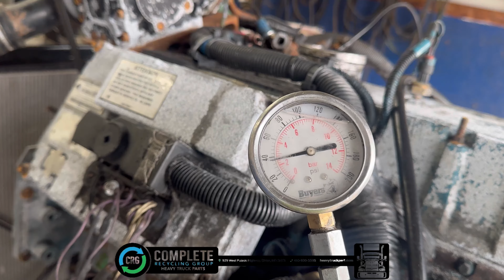(P-85823) 2001 INTERNATIONAL DT466 ENGINE ASSEMBLY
(Used) 2001 International CH250, ENGINE ASSEMBLY- Family Number: DT466HT, Displacement: 7.6L,  Horsepower: 250, Serial Number: 470HM2U1317567, E.C.S: DI, TC, ECM, CAC,  For more information about this item, give us a call. We ship Worldwide! (CRG HEAVY TRUCK PARTS) 929 W PULASKI HWY  ELKTON, MD 21921